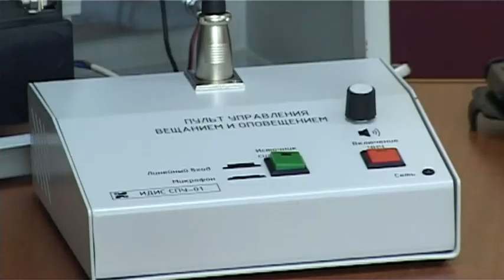Демонстрация новой сирены